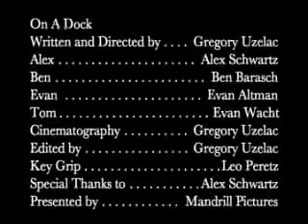On A Dock - A Short Film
WARNING! CONTAINS HARSH LANGUAGE

This is one of a series of short films i wrote and directed in the summer of 2006.